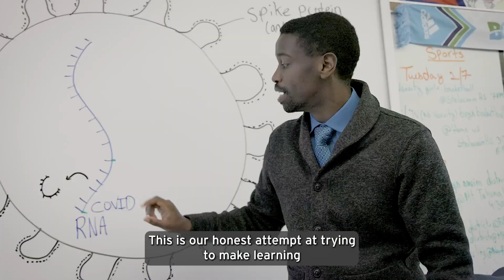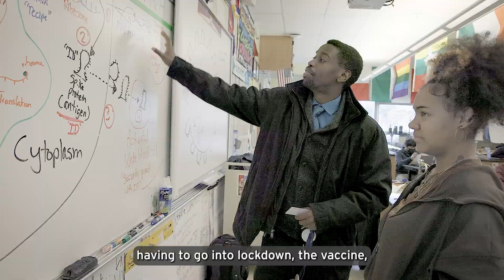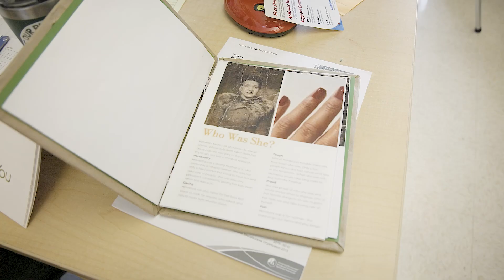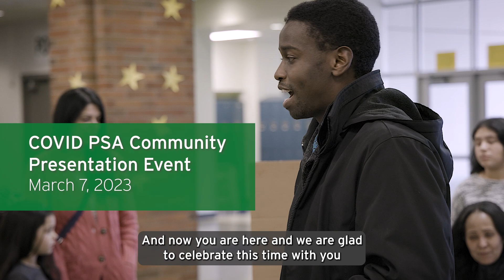Foss teachers transform science curriculum to engage and empower their students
Trevor Kagochi and Tashi Langton are working to transform the way they teach science, driven by two simple ideas:
1. Students learn, remember and care more when they understand how a curriculum relates to their lives.
2. Students should hear the stories and voices that have traditionally been excluded from science instruction.

The results of the teachers’ efforts were on display March 7, when several dozen of their ninth graders gathered in the cafeteria of Foss High School to demonstrate to their parents, neighbors and other community members what they had learned about COVID 19, messenger RNA, protein synthesis and the function of MRNA vaccines. The presentations included videos, posters, slideshows, and even a board game.

In addition to details of biological processes, the students shared info on the emotional and social effects of COVID, ethical issues, and personal accounts of their experiences. Three judges, all women from scientific fields, saw each presentation and awarded the top 10 at the end. Check out the winning PSA, a video by Johnathan Smith and Jennie Suarez

Earlier in the year, Kagochi and Langton taught a unit about cell division in the context of other topics relevant to students: cancer and race. They focused on Henrietta Lacks, a Black woman who died of cervical cancer in 1951. Doctors took cancer cells from Lacks’ body before she died, which have continued to reproduce for more than 70 years and have been invaluable in medical research. Doctors did not ask her permission to use the cells or inform her they would do so. With Lacks’ story as a jumping-off point, Kagochi and Langton explored with the students what roles race, gender and socioeconomic status haven historically played in medical decisions and treatments and the influence those factors continues to have in the lives of marginalized people.

Ultimately, Kagochi and Langton hope to help their students – whether or not they enter a scientific field – become adults who are equipped to understand science, ask questions, and work to make positive change in the world.